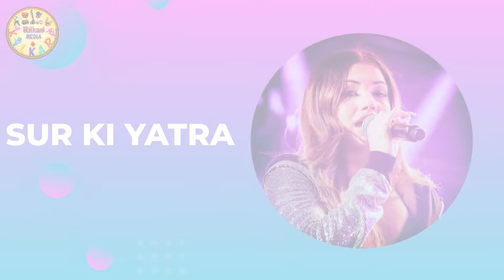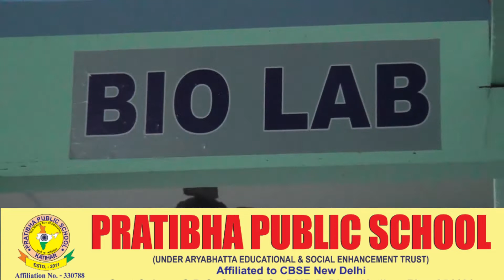Sur ki Yatra ।। Kirti Singh।। Contestant no. 41।। Round - 2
Sur Ki Yatra is a online singing competition , conducted by Kilkari Media .
It is free for all , anyone can participate in Sur Ki Yatra , no matter what's your age is !!!

To participate in Sur Ki Yatra follow the below guidelines:-
1. Make a Video of yourself singing for about 2 to 3 minutes.
2. The video should have your original voice.
3. Strictly No Autotune.
5. Send us your Id proof.

Your Video will be judged and then it will be posted on the channel Kilkari Media.

Total Cash Prize : Rs. 50000